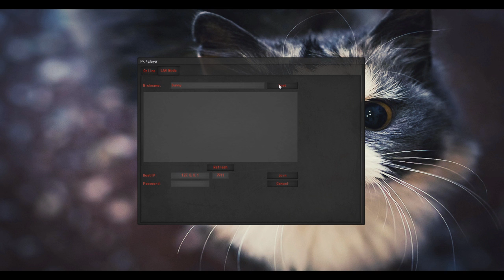Yu-Gi-Oh Дуелче номир 1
Играта се казва Yugopro.
Отивайте да ставате пирати